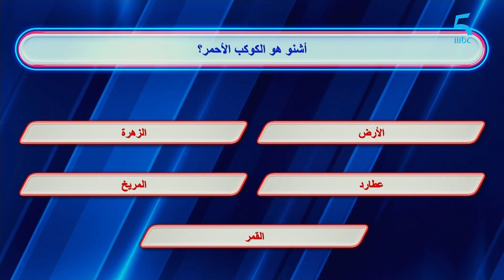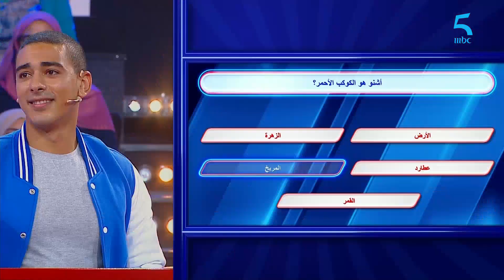الجدال بين قمر السعداوي وحمزة الفيلالي لا ينتهي 😄